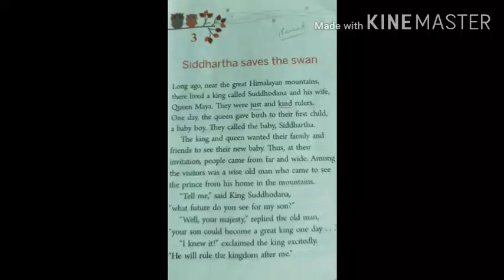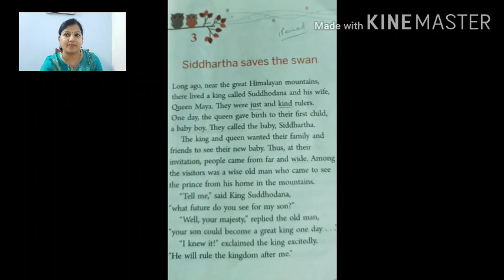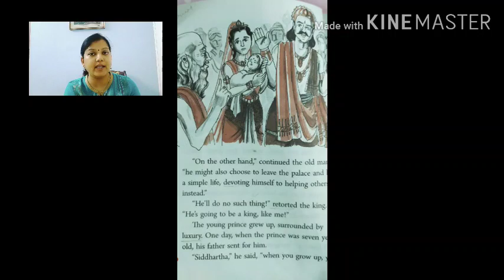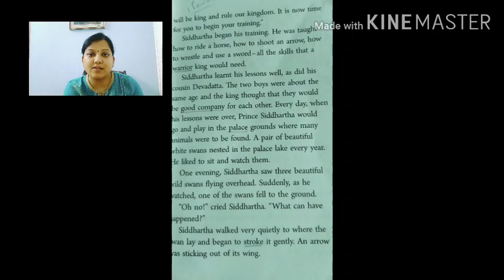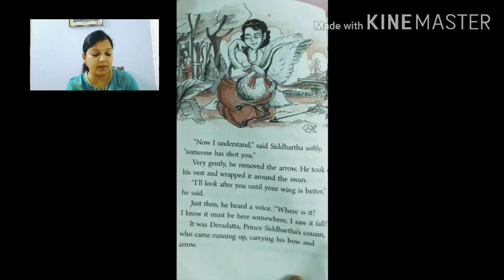SIDDHARTHA SAVES THE SWAN. PART 2